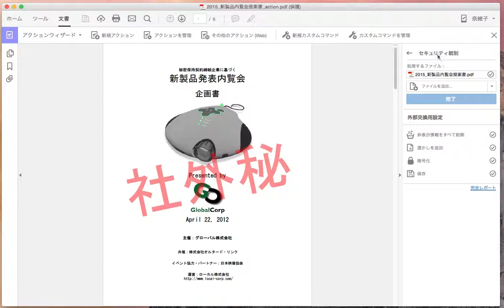Acrobat DCならセキュリティ統制も簡単